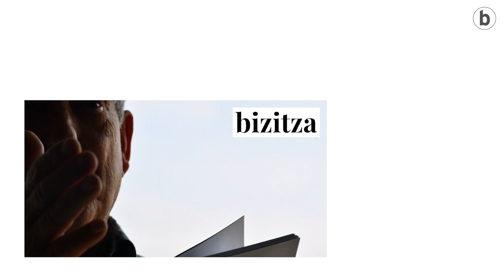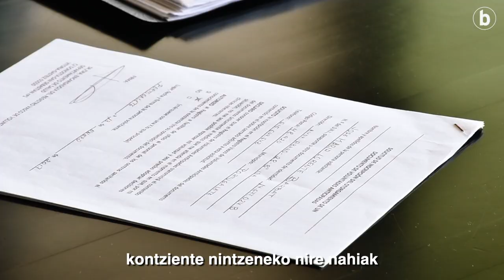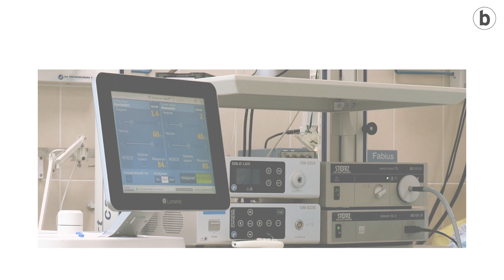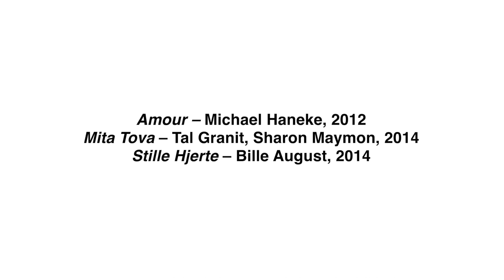Heriotza duinaren lorratzetan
| Bihartik aurrera eutanasia eskariak legezkoak izango dira Hegoaldean: indarrean sartuko da Espainiako Kongresuak martxoan onartu zuen lege proposamena. Norbanako askoren eskari izan da luzaroan, baina batzuek asko desiratutako lege bat izan arren, oraindik duda eta zalantza asko sorrarazten ditu gaiak. Hori dela eta, eutanasiaren eta legearen nondik norakoak biltzen dituen erreportaje berezi bat egin du BERRIAk, 'Heriotza duinaren lorratzetan'.